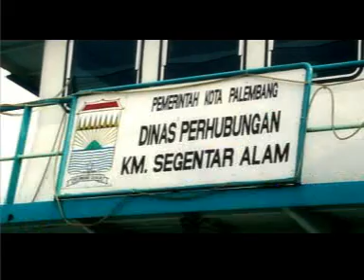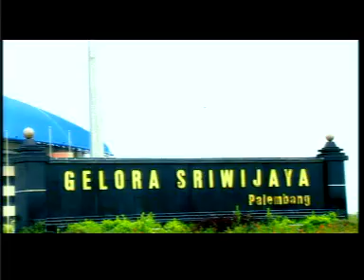profil palembang 2 - 5 menit